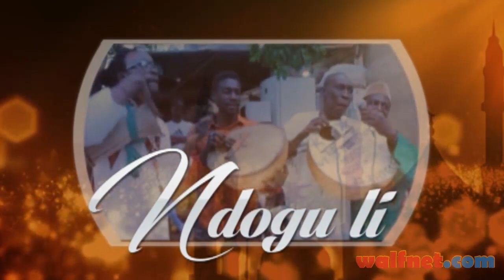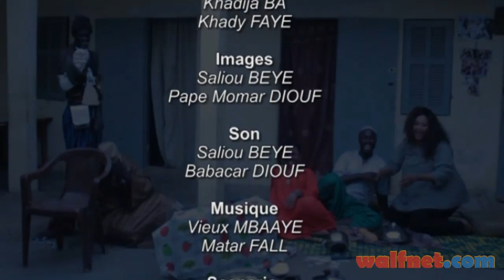NDOGU LI 2017 EPISODE 20